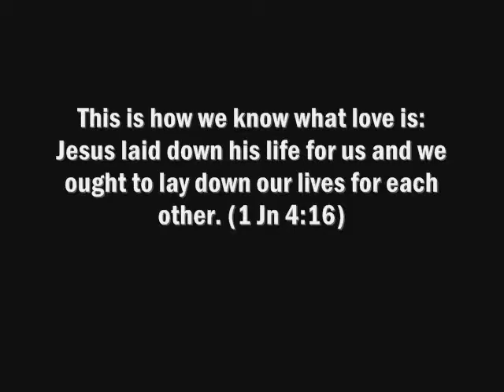Albania Missions '08